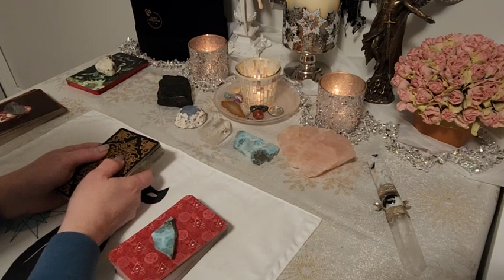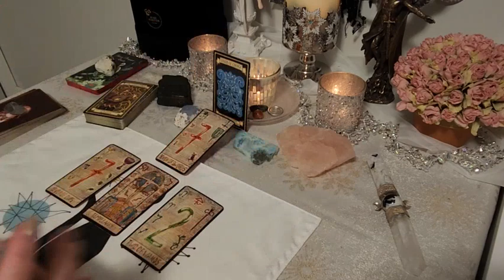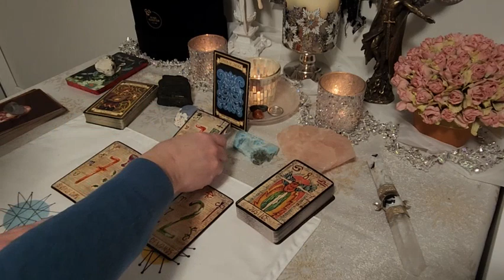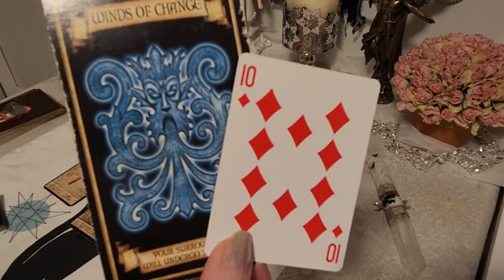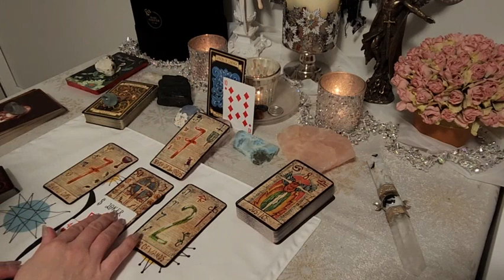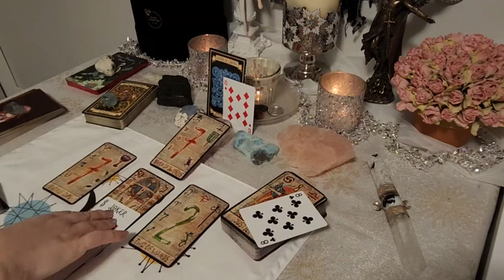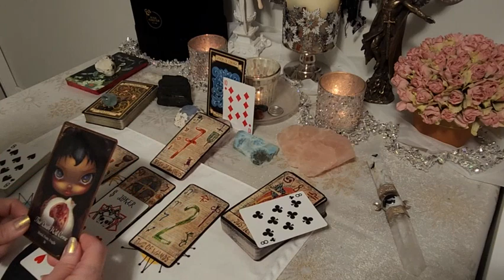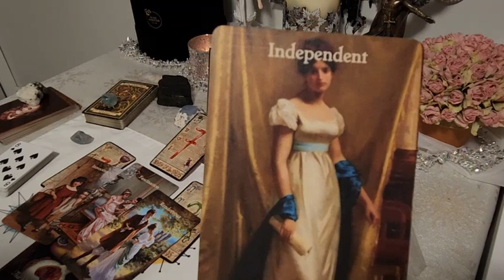LEO: Putting Plans Into Action! 🌞🌞 March 2023 Love Tarot Reading